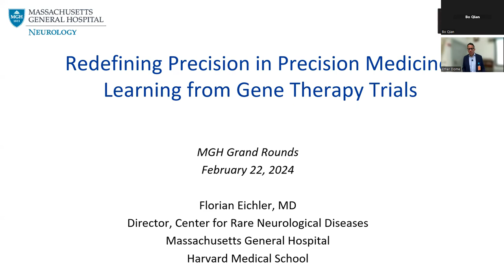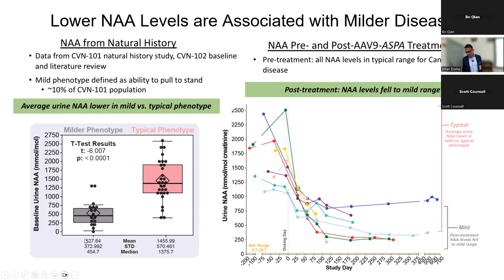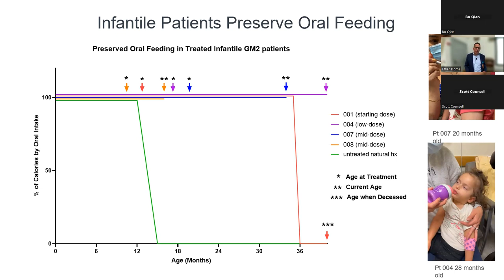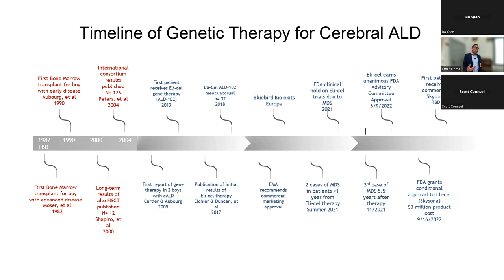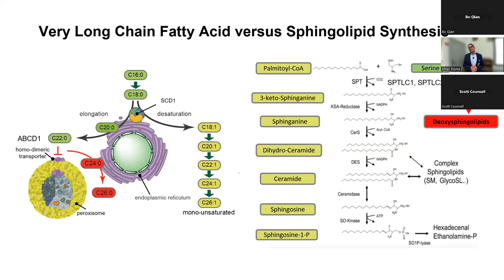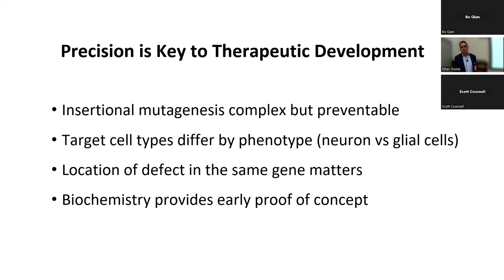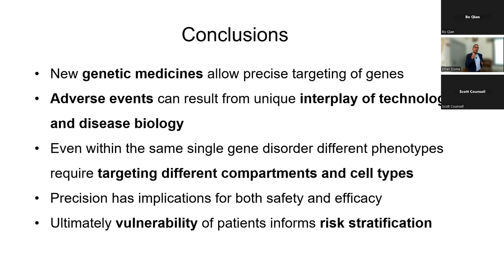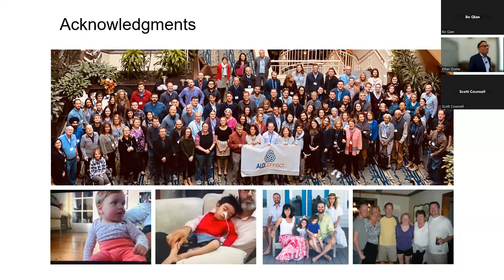Redefining Precision in Precision Medicine: Learning from Gene Therapy Trials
Presented by: Florian Eichler, MD